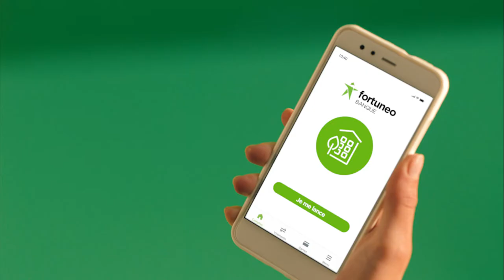FORTUNEO - Commercial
PRODUCTION:
Réalisateur: Simon Pawlik
Production: Soldats
Producteur: Adrien Kamir
Directeur des Productions; Quentin Henneguelle
Directeur de Production: Guillaume Richard
Chorégraphe: Fanny Sage

AGENCE:
Agence: Rosbeef!
Directeur de création: Frans McCabe
DA: Arthur Bouton
CR: Arthur Gnanih
Directrice de clientèle: Bérangère Schehl
Chef de groupe: Marion Putcrabey

CLIENT:
Client: Fortuneo
Directeur Marketing: Guillain Chauffert-Yvart
Responsable de la marque: Fanny Singer
Chargée du contenu digital: Laura Cash

PRODUCTION DE SERVICE:
Production: Papaya
DOP: Mikolaj Syguda
1er Ass. Réal.: Igor Daneil
Producteur: Tomek Skrodski
Directeur de production: Jimmy Gradziuk

POST-PRODUCTION IMAGE:
Monteur: Rémi Muzzupapa
Post-producteur: Greg Giral
Post-production 3D: Digital District
Post-productrice: Carlota Xavier
Étalonneur: Jacky Lefresne

POST-PRODUCTION SON:
Studio: Au Revoir Charlie
Compositeur: François-Henry
Editeurs: Tigrane Records / Magari / Diez Music